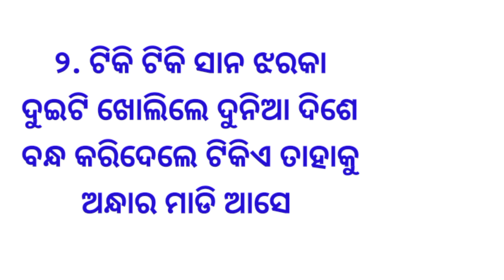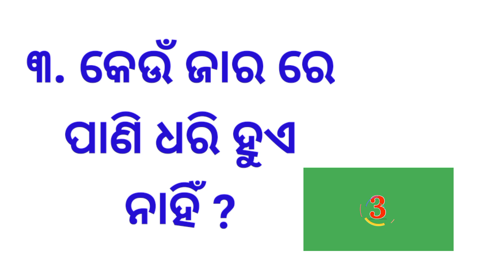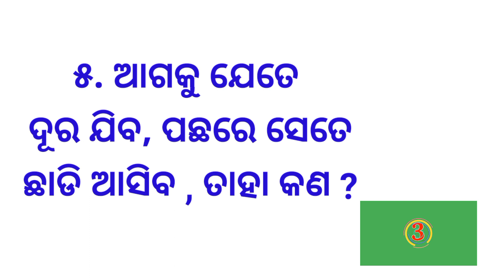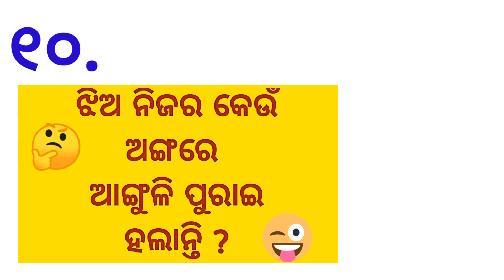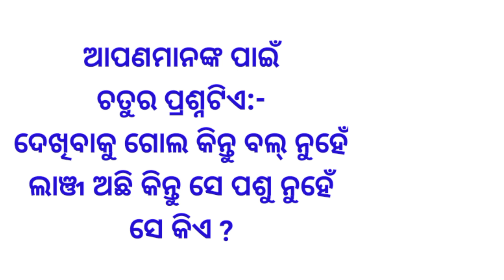Odia dhaga dhamali part 17 || Odia dhaga video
10 clever questions
10 tricky questions
odia dhaga Dhamali katha
odia quiz
odia Gk
odia Paheli
odia khati